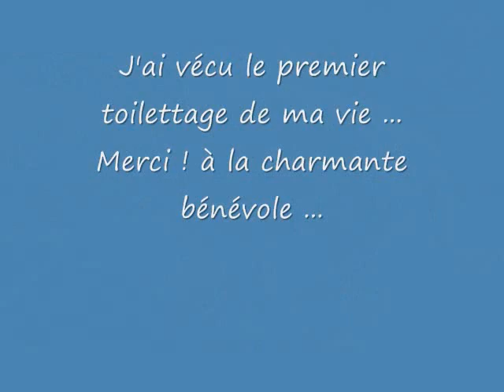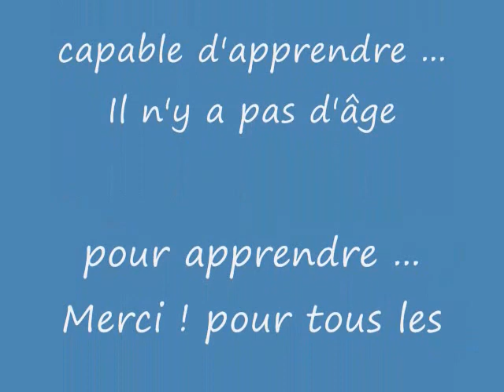Chien Dahlia ...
Bonjour, je suis une petite victime d'un éleveur qui a perdu le contrôle sur sa production animale.  Je suis une femelle programmée pour fabriquer des chiots.  Vous avez sûrement vu ou acheté un de mes chiots dans une animalerie.  J'étais dans une usine à chiots.  Dans un premier temps, je veux une famille qui m'aidera à me socialiser.  En effet, je ne connais rien de la vraie vie d'un toutou.  Dans une deuxième temps, je veux une famille d'adoption permanente qui me gardera pour toute ma vie ...  Voir la vidéo sur la page d'accueil "Partie 3 : Éleveur qui a perdu le contrôle ..."  Merci de me donner une deuxième chance dans la vie ...